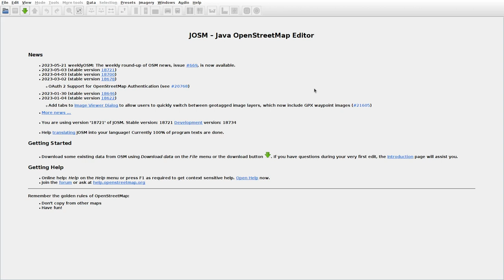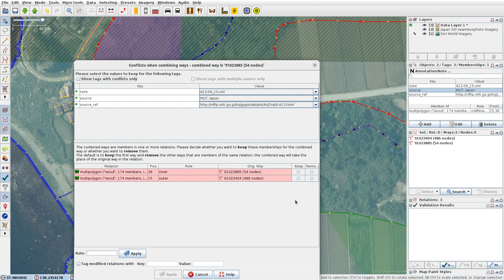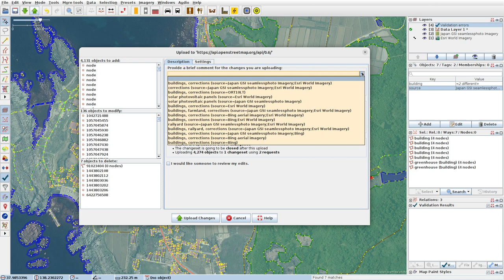JOSMrec1526 2023 05 25